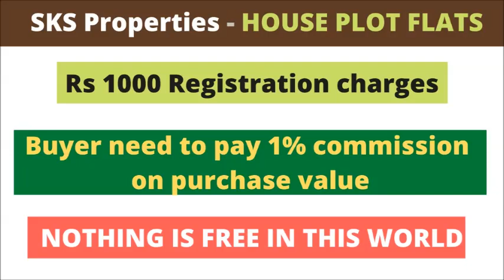4 BHK FLAT FOR SALE - ID - 269